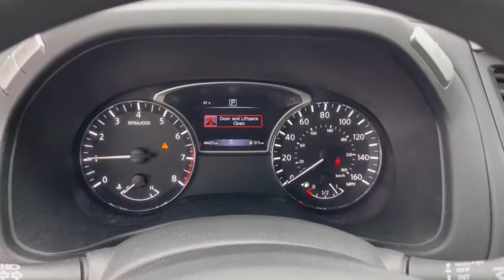2019 Nissan Pathfinder Dublin, Powell, Hilliard, Columbus, Westerville GMN1212A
Caspian Blue Metallic Used 2019 Nissan Pathfinder available in 2589 Billingsley Rd., Columbus, Ohio at Ricart Chevrolet Buick GMC. Servicing the Dublin, Powell, Hilliard, Columbus, Westerville, OH area.

** Alloy Wheels / Premium Wheels / Aluminum Wheels ** Backup Camera ** Bluetooth Handsfree ** Cruise Control ** Stability Control ** Satellite Radio ** Steering Wheel Controls ** Third Row Seating / 3rd Row Seats ** USB Port. MotorTrend Certified!! Inspected! Upgraded! And Guaranteed!!brbr- Thoroughly inspected by a qualified mechanic to meet or exceed MotorTrend national standards.brbr- Every Motor Trend Certified vehicle includes at least 6 months or 7500 miles of mechanical repair coverage.brbr- Keep your car fresh. Every Motor Trend Certified vehicle comes with paintless dent removal with one year of coveragebrbr-Keys are expensive! Youll get one year of free key replacement.brbr- Leave your buyers remorse behind. We provide a 72 hour exchange policy (maximum 300 miles)brbr.brbrbrRecent Arrival! Certified. Certification Program Details: Priced below KBB Fair Purchase Price! Odometer is 7302 miles below market average! Caspian Blue Metallic 2019 Nissan Pathfinder 4D Sport Utility S V6 20/27 City/Highway MPG CVT with Xtronic FWD